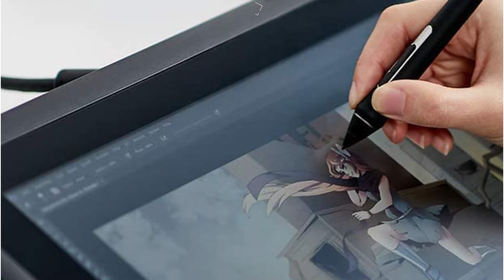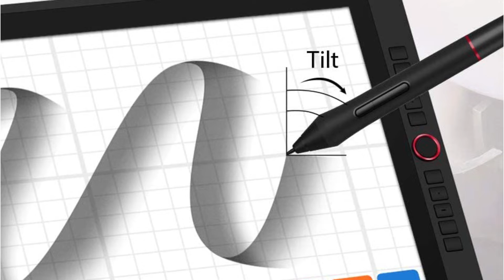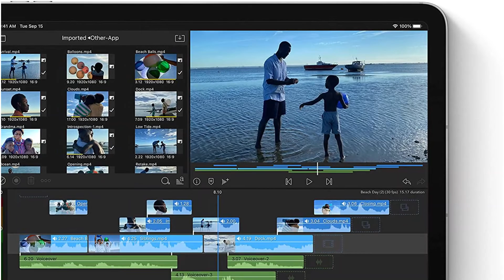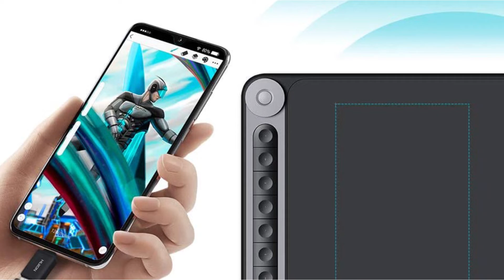Quality and Savings: The Top Cheap Drawing Tablets of the Year 2023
► Links & Timestamps:

00:00​ Intro
1️⃣
00:22 XPPen Artist 12 Graphic Tablet Drawing.

2️⃣
01:20 XPPen Artist Pro 16 Graphic Tablet Monitor.

3️⃣
02:06 Xppen Artist Pro 16 Grafische Tablet Monitor.

4️⃣
03:01 GAOMON PD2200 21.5 Inches 92%NTSC Graphic Drawing Tablet.

5️⃣
03:45 XPPen New Artist 12 Pen Graphic Tablet Monitor Drawing Tablet.

🔔 Stay updated!